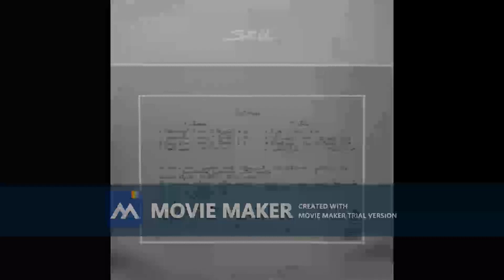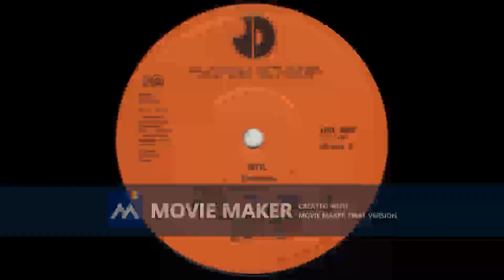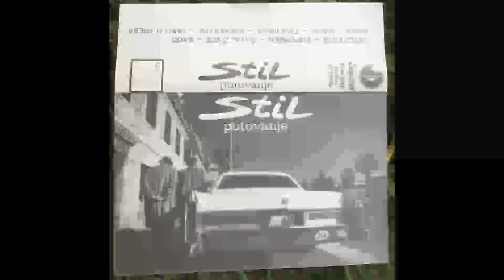STIL Sado mazo 1982